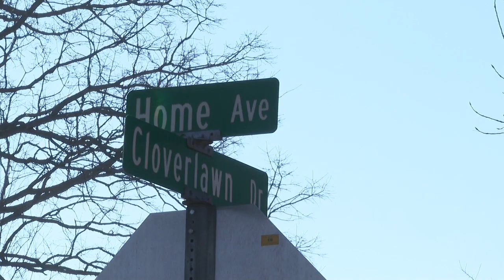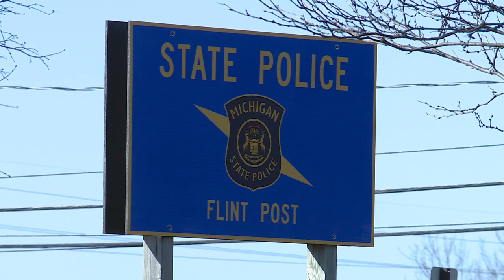PROSECUTOR: Man facing multiple felonies after 2-year-old daughter shoots self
A Flint man is facing several charges after his 2-year-old daughter accidentally shot herself in the face with an unsecured, loaded handgun.